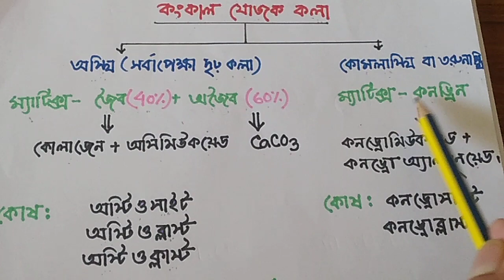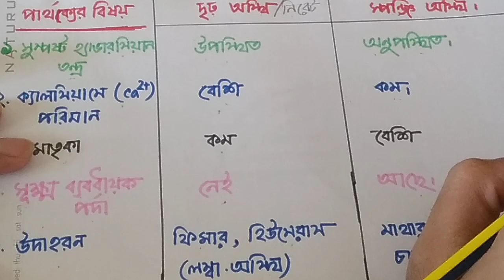কংকাল যোজক কলা। (১২দশ টিউটোরিয়াল)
কংকাল যোজক কলা( অস্থি ও তরুনাস্থির) মধ্যকার তুলনা এবং মূল বিষয় বস্তু নিয়ে আলোচনা করেছি।বিষয় গুলো আপেক্ষিক ভাবে তুলনা করার চেষ্টা করেছি এবং মূল বিষয় গুলো নিয়ে ব্যাখ্যা করলাম। পরবর্তী টিউটোরিয়ালে অস্থির গঠন এবং তরুনাস্থির প্রকারভেদ নিয়ে আলোচনা করবো ইনশাল্লাহ।